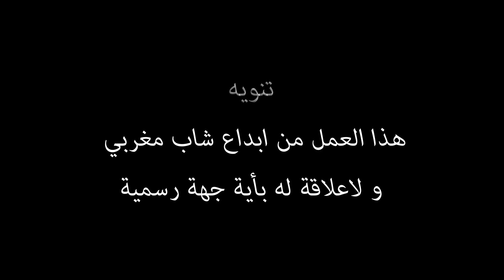هذا ما سيحدث لمرتزقة البوليساريو ان تم نشر وحش دبابات الأبرامز المغربية في المنطقة العازلة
القناة الاحتياطية
@Anas Tube EXTRA